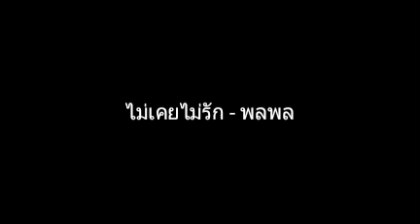ไม่เคยไม่รัก | พลพล